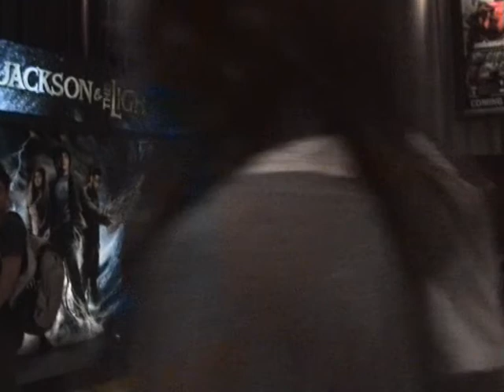250110 Tol at Enigma Siam Paragan 01.MPG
by moomew